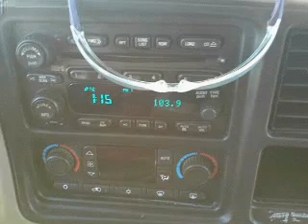2006 GMC Sierra 1500 Crew Cab - BASTROP LA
Year: 2006
Make: GMC
Model: Sierra 1500 Crew Cab
Trim: SLT Pickup 4D 5 3/4 ft
Engine: 8 cylinder 5.3 Liter
Transmission:
Color: White
Mileage: 139448
Address:
2329 E. Madison